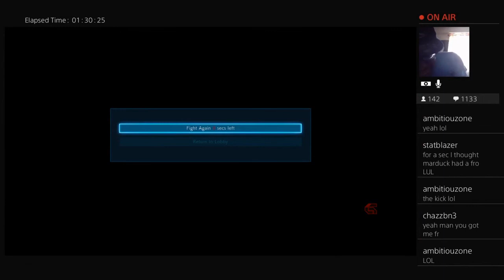Gmleegod Montage | Tekken 7 Highlights | Mar-Apr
CLICK ME

 - every morning at 5AM-8AM PST, posts new timestamped highlights of previous day:
 - attributes/reports

Timestamps:

00:00 [#1] gmleegod - "LMFAOOOOOOOOOOO" clipped by deccoryosiscookie

00:30 [#2] gmleegod - "Just Blaze Em RAW" clipped by onityme

00:41 [#3] gmleegod -  clipped by makaveli_274

01:10 [#4] gmleegod - "SUPER SAIYAN" clipped by megasreborn

01:40 [#5] gmleegod - "MATRIX MOVES" clipped by megasreborn

02:10 [#6] gmleegod - "WHY YOU GUESSIN?" clipped by megasreborn

02:39 [#7] gmleegod - "JEAN CLAUDDDDE" clipped by megasreborn

03:09 [#8] gmleegod - "Run Nina run" clipped by strawhatrein

04:03 [#9] gmleegod - "Nicotine Dreamz talks and then runs" clipped by strawhatrein

04:40 [#10] gmleegod - "Fighting TGO" clipped by nanafromghana

05:10 [#11] gmleegod -  clipped by ambitiouz_one

05:39 [#12] gmleegod - "YOOOOOO" clipped by megasreborn

06:09 [#13] gmleegod - "THIS GAME IS TRASH" clipped by megasreborn

06:38 [#14] gmleegod - "This game. " clipped by megasreborn

07:08 [#15] gmleegod - "YOOOOOOOOOOOO" clipped by megasreborn

07:38 [#16] gmleegod - "MY GOODNESS" clipped by megasreborn

08:07 [#17] gmleegod - "that combo" clipped by makaveli_274

08:37 [#18] gmleegod - "CROSSED UP" clipped by megasreborn

09:06 [#19] gmleegod - "HOLD DAT SCRUB" clipped by megasreborn

09:36 [#20] gmleegod -  clipped by gloomshot v2.2

10:29 [#21] gmleegod -  clipped by gloomshot v2.2

11:03 [#22] gmleegod -  clipped by gloomshot v2.2

12:15 [#23] gmleegod - "God dam, set off a whole nuke" clipped by dracobuster09

12:31 [#24] gmleegod -  clipped by gloomshot v2.2

13:18 [#25] gmleegod -  clipped by gloomshot v2.2

13:57 [#26] gmleegod -  clipped by gloomshot v2.2

14:45 [#27] gmleegod -  clipped by gloomshot v2.2

15:40 [#28] gmleegod -  clipped by gloomshot v2.2

16:55 [#29] gmleegod -  clipped by gloomshot v2.2

17:46 [#30] gmleegod - "Damn" clipped by thehogcranker

18:16 [#31] gmleegod - "2 Unblockables in a Row LOL" clipped by ambitiouz_one

18:29 [#32] gmleegod - "IMMA GAWD" clipped by megasreborn

18:58 [#33] gmleegod -  clipped by gloomshot v2.2

=== CLIP SUBMISSION ===

Every day, Gloomshot: Tekken 7:
- And puts together these highlight videos into convenient playlists for max Tekken 7 viewing pleasure!

This process is done automatically, but I make updates to Gloomshot's curation code every day. Help me improve it by commenting about what clips you liked / didn't like.

NOTE: If you are a Tekken 7 content creator and don't want your videos to be promoted on Gloomshot,